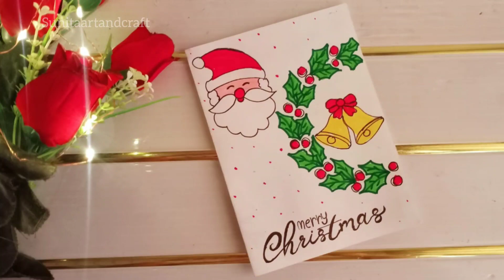Diy | Christmas cards | Christmas greeting cards | how to make Christmas greeting card | Santa card